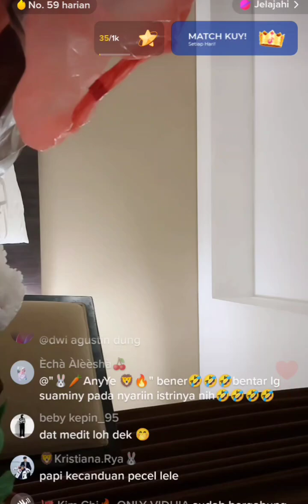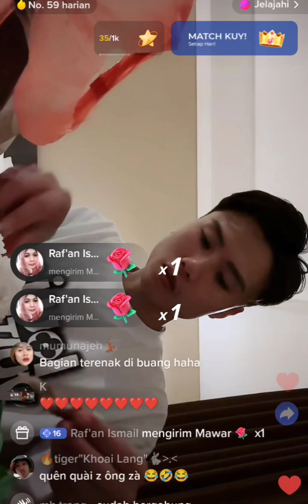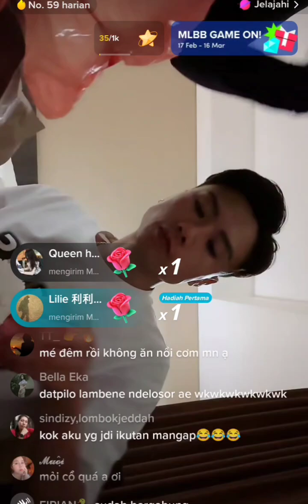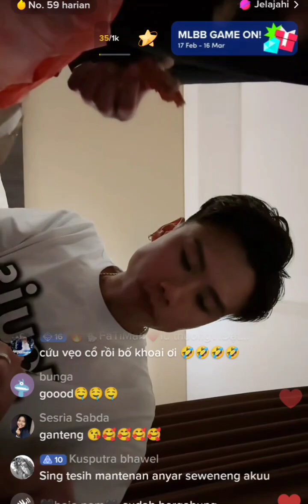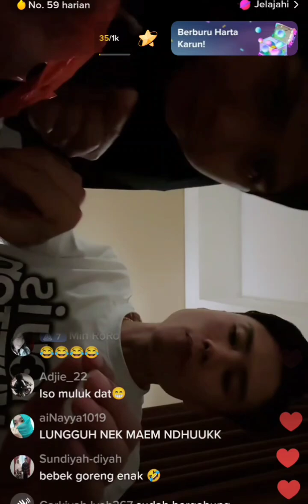✨Keromantisan Vidhat Honeymoon di Bali Sebelum Otw Balik Vietnam